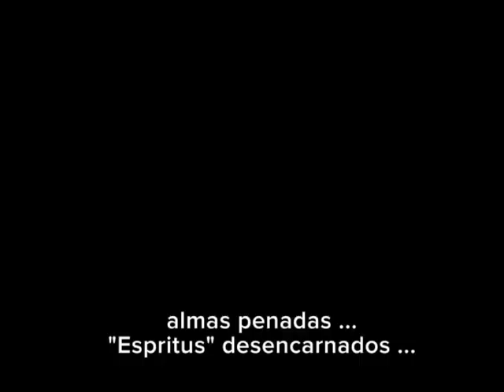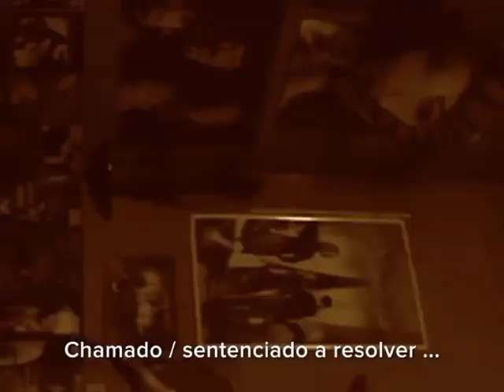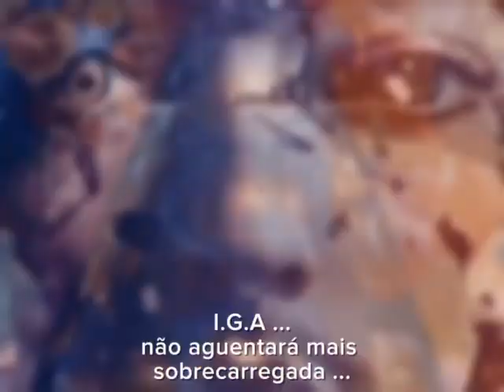VIDEO💀CAST: DETETIVE LOURIVAL & OS FANTASMAS RADIATIVOS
VIDEO💀CAST

"Já disse que não sou Caça Fantasma porra nenhuma! Só estudo um pouco de ocultismo/demonologia! E pronto! Aprendi a me livrar de Larvas Astrais, Cascões, Obsessores, Fantasmas, almas penadas, ‘esprítos’ desencarnados o que quiser chamar dona I. G. A".
///Detetive Lourival para a Inteligência Geral Artificial///
Breves Relatos Virtuais

Sinopse dos Fantasmas Radiativos:

Chamado/sentenciado a resolver ou pelo menos expulsar aquela horda de espíritos deformados desencarnados do interior de uma mega corporação tal qual: Caça Ratos/profissão hoje profissão extinta, mas ativa lá pelos anos 1920. Lourival, O Comissário se viu em um retrofuturo naquela certa ocasião a chance de fazer a sua tão aguardada aposentaria antecipada, um pé de meia para sair de vez da lama sintética:
"Agora gastar esse ‘smart money’ onde? Nessa porcaria de 'CORP' onde até o teto pinga merda! Êpa! Acho que tô pensando demais".
Lourival conhece I. G. A pessoalmente e perambulando mais uma vez pelos corredores insalubres e suas paredes repletas de miasmas.
"Que magia tem? Esse Grupo Condomínio ‘Corporation’ que atrai tanta gente, tantos híbridos,tantas máquinas inteligentes e multi/ricos... ‘New’ políticos e sei lá o que".
Pensa o pai de Maria Afrodite.

O Bruxo Da Antena conseguirá reaver seus Sacis? Angela Ovoide Umbralina fará mais vítimas como a Caçadora de Entidades Digitais? Quase sem forma [Espectro/Ovoide], mas agora montada em um cavalo de plasma (feito/hibridizado a partir de três espíritos viciados/Obsessores que chegaram recentemente ao umbral).

LOURIVAL & OS FANTASMAS RADIATIVOS [Agreste/Punk/Nuclear IV]

I. G. A já não aguentara mais sobrecarregada, Passeando nos trilhos suspensos do G. C. C monitorava o detetive sobrenatural passo por passo:
Tentara aprender/absorver algo?

Autor: @irambradock

Produção: @syros_producoes
Disponível em formato ebook pela @amazon